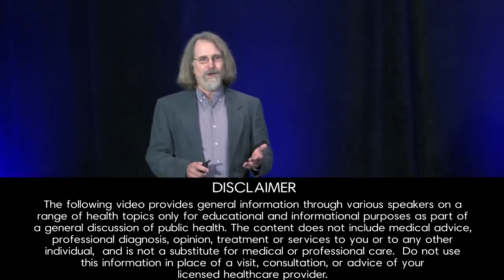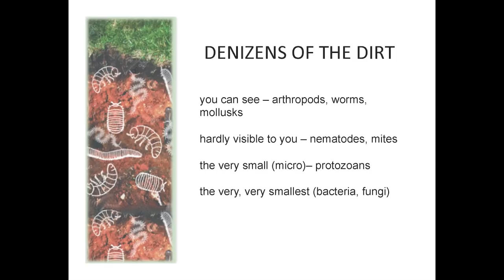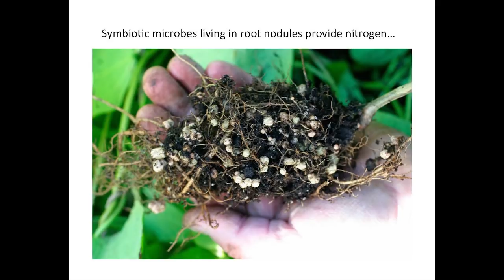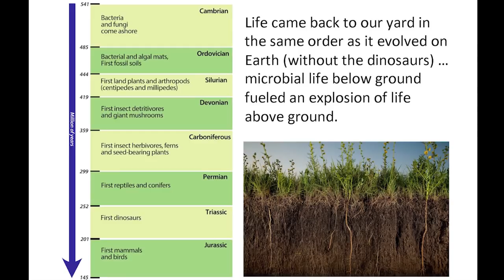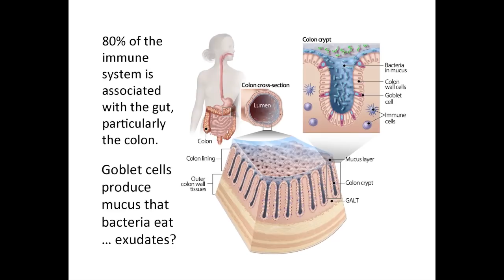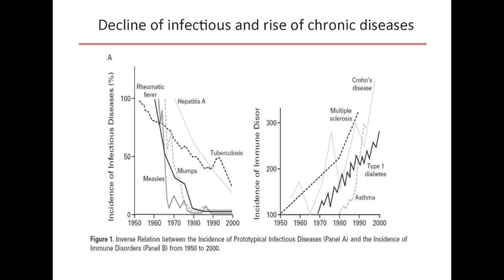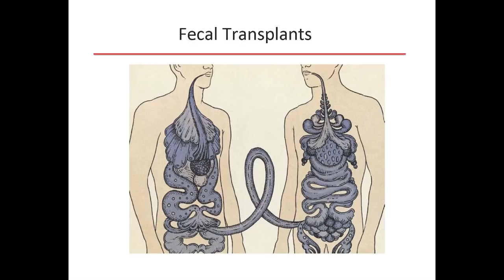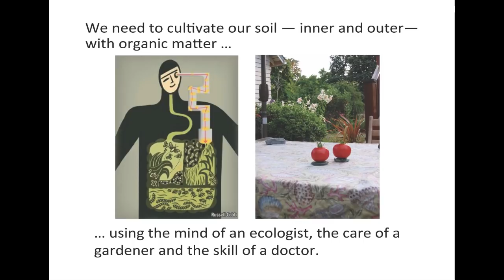The Hidden Half Of Nature: The Microbial Roots Of Life And Health Parallels In Soil Health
A riveting exploration of how microbes are transforming the way we see nature and ourselves—and could revolutionize agriculture and medicine.

Prepare to set aside what you think you know about yourself and microbes. Good health—for people and for plants—depends on Earth’s smallest creatures. David Montgomery tells the story of our tangled relationship with microbes and their potential to revolutionize agriculture and medicine, from garden to gut.